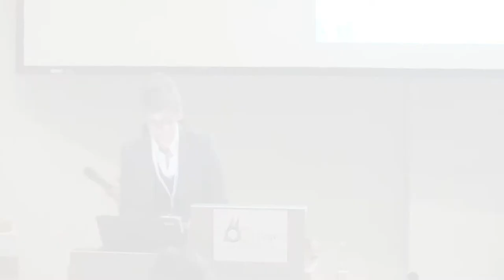Postersession: Natascha Schumann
Open-Access-Tage 2014
Postersession | Raum 69
Offen, einfach, sicher: datorium